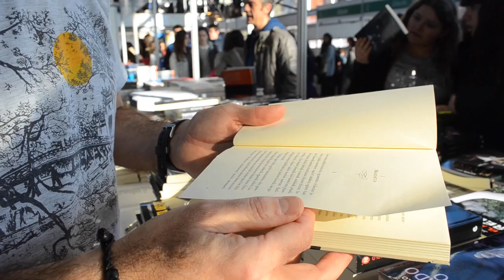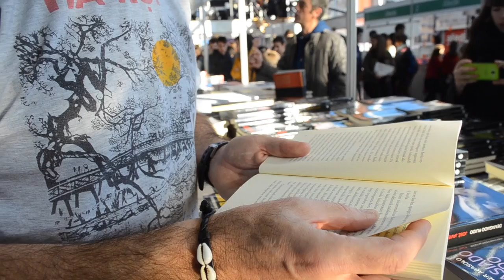Jon Arretxeren 'Sator lokatzak'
| Bere eleberri berriaren pasarte bat irakurri du Jon Arretxe Landakoenea saioan.